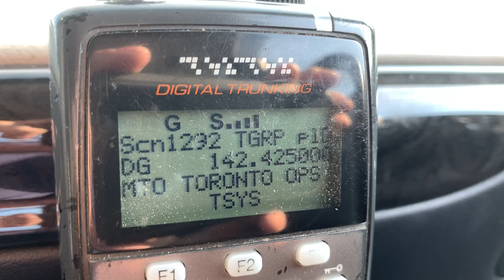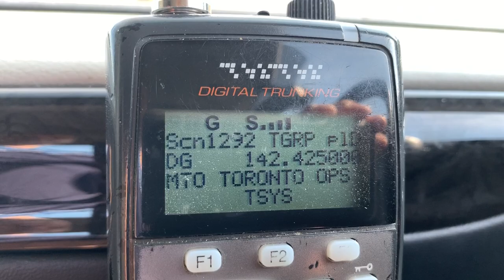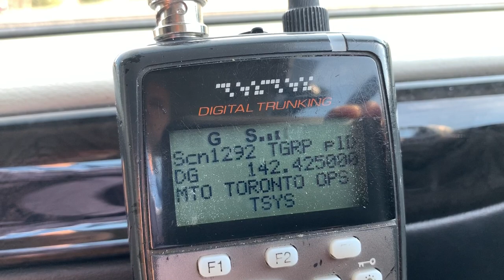Cop told to F-off by East Indian male at Brimley and 401. Pt 2 of 3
During the repatriation motorcade on 401, a male was walking by the hiway.   The officer asked him to leave until he was told to Fuck-off and then threatened.   Officer had back up and after that you all know what happened.